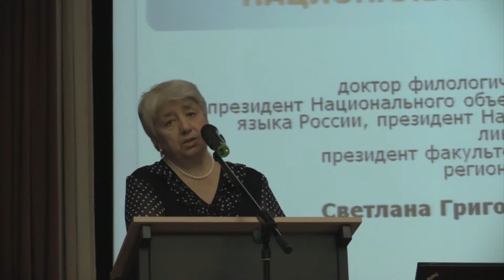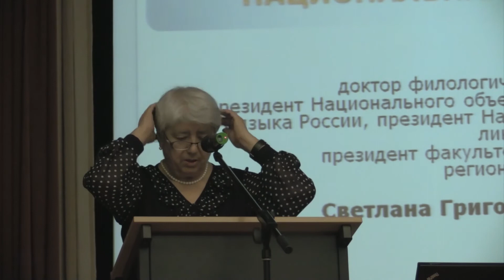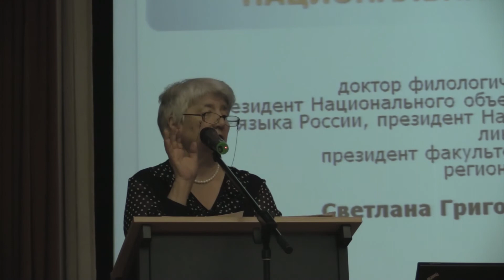Модуль 2 - Проблемы коммуникации и геополитики. Насилие в языке и культуре